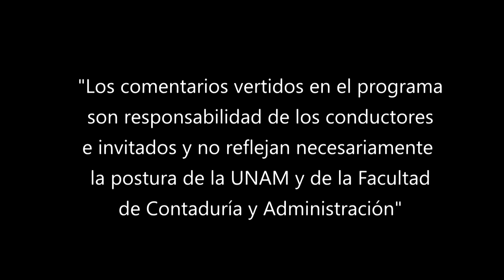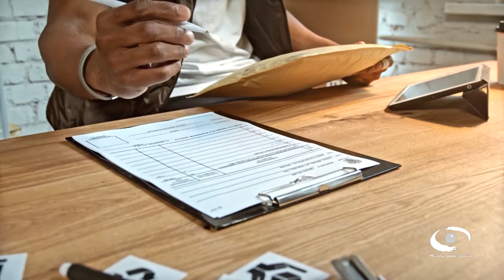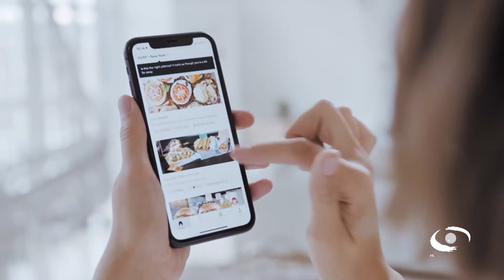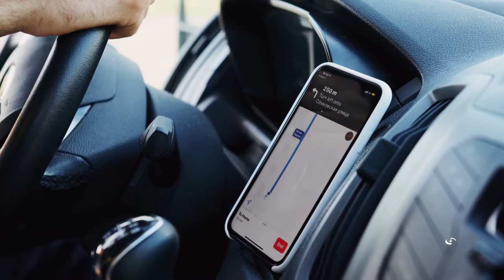Régimen fiscal ingresos por plataformas digitales - Régimen General | 24 AGO 22 | Consultorio Fiscal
Les presentamos el programa "Régimen fiscal de ingresos por plataformas digitales - Régimen General" de la serie: "Consultorio Fiscal" en coproducción con la Facultad de Contaduría y Administración transmitido en 2022

En este programa los expertos explican acerca de las implicaciones fiscales que deben considerar los contribuyentes que perciban ingresos por la venta de bienes, por la prestación de servicios o el otorgamiento de hospedaje en operaciones realizadas a través de Internet mediante plataformas tecnológicas, no pueden tributar en el Régimen de Incorporación Fiscal a partir de 1° de junio de 2020.

El régimen general de ingresos por plataformas paga impuestos a través de la retención que la plataforma digital le realizará sobre el total de los ingresos que efectivamente perciban, la retención tendrá el carácter de pago provisional, dependiendo el tipo de servicio que se otorgue.

Transmisión: 24 de Agosto 2022 por Canal 22.1 | 21 de Noviembre 2022 por TVUNAM

Conducción: C.P.C. Salvador Rotter Aubanel
Invitado: Dr. Rafael Arenas Hernández
Coordinación académica: Dr. José Ricardo Méndez Cruz
Productora de Fiscal.con:  Miriam Alejandra Jiménez García
Diseño gráfico:  L.C.C. Eduardo Peña Hernández
Audio y musicalización: Netzahualcoyotl Jara Vega
Realización: Nancy Audelo Mendoza
Idioma: Español
País: México